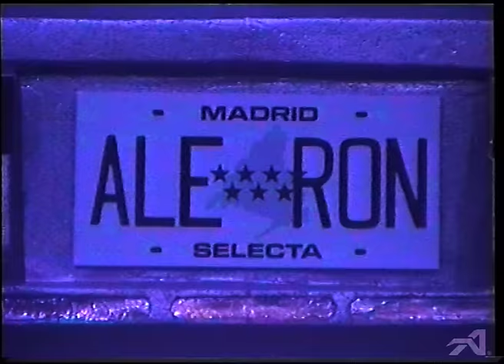Selecta, Los Caños - Niña Piensa en Ti (Selecta Remix) [Videoclip]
Selecta's single "Los Caños - Niña Piensa en Ti (Selecta Remix)" [Music Video]

Follow the club: @aleronclub

Un film de Iván Blanco
Cámaras: Rodrigo de Pablo & Jesus Ponce
Produccion: Pablo Jimenez Saez
Montaje: Alejandro Garcia
Aux Montaje: Andres Laperitta
Diseño gráfico: Luis Valverde
La niña: Lina Trujillo
Vestuario: Lucas Margarit
Agradecimientos: Daniel Peña, Jorge Escorial, Miltidesign, Helsinkipro, Fernando Crespo, Jorge Gutierrez, Tato, Silabic, Sala Spook, FatGordon.

Mix & master by Pablo Jimenez @selecta33

Music video by Selecta performing 'Los Caños - Niña Piensa en Ti (Selecta Remix)'